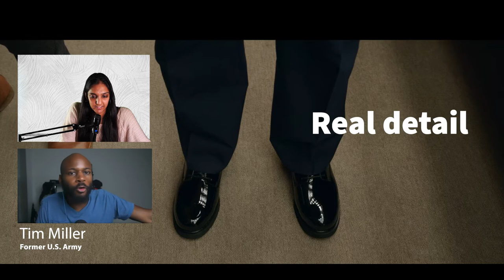Fact-checking Space Force: Season 1 trailer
I'll be fact-checking each episode of Netflix's "Space Force" with experts in spaceflight, military, space history, and much more!